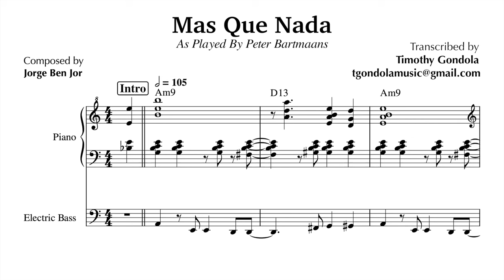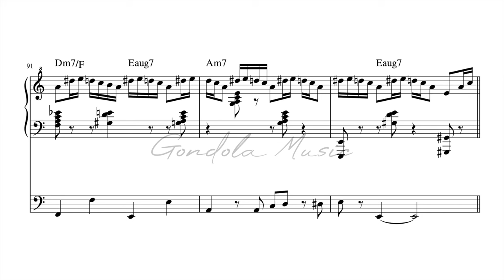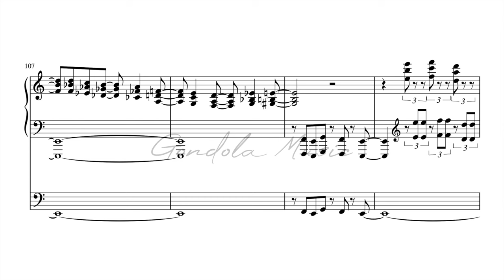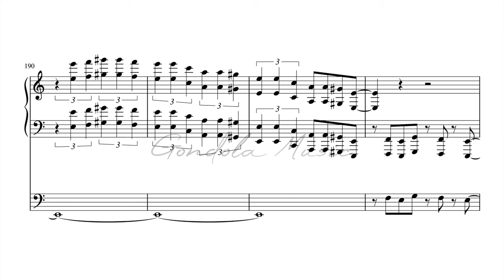Peter Baartmans plays Mas Que Nada